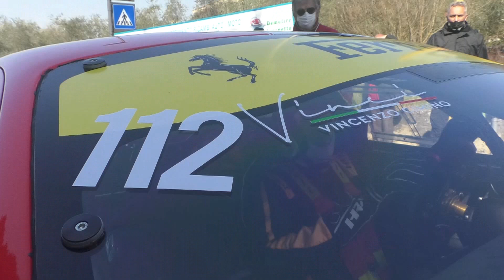Vincenzo Cimino | Ferrari 458 Italia | Coppa della Consuma 2022 | On Board Gara